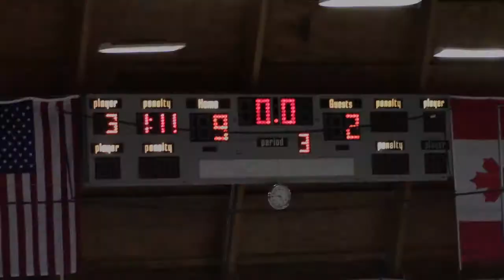20171223 Panthers vs Los Alamitos